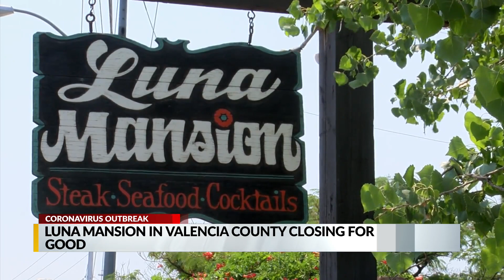Restaurant at historic building in Los Lunas is closing for good